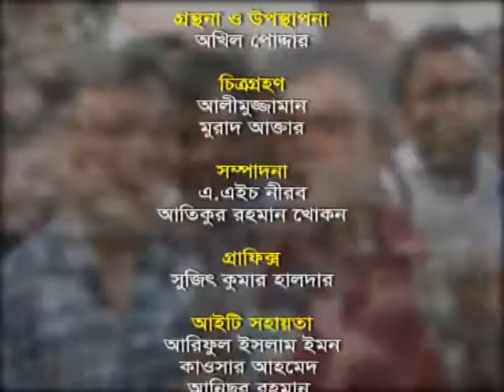Pothe Ghate EP 10 05 12 13